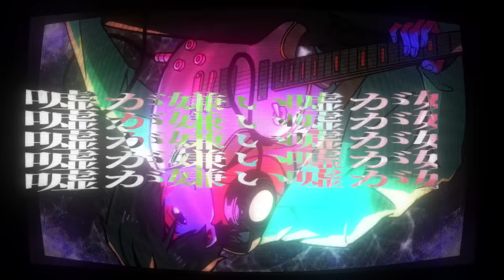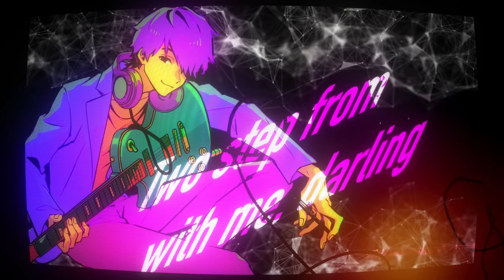Overdose／なとり(cover)【寺島惇太Studio～歌ってみた～】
リクエストいただいた『Overdose』を歌ってみました！

《寺島惇太original》

Music produce & Mix：michitomo （GOLDTAIL）

Illustration by :りんけてん/yotto

動画編集:Kino Takanori